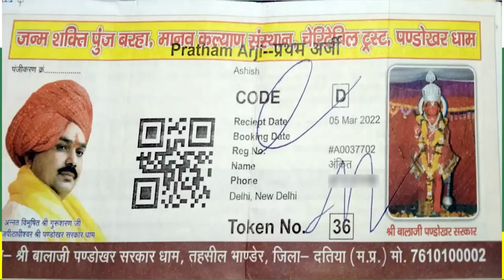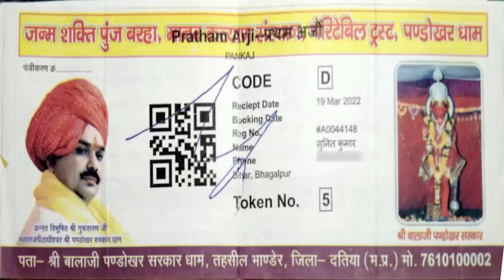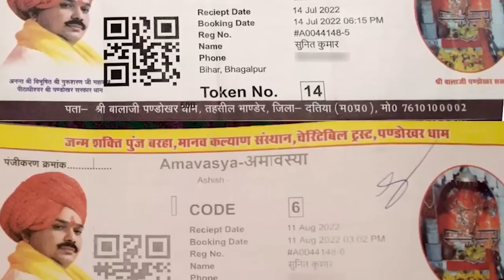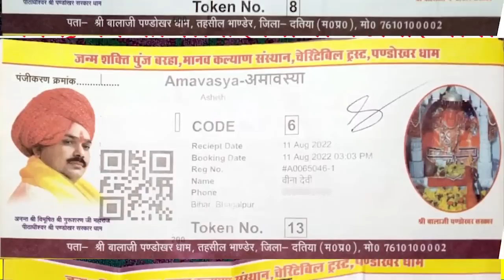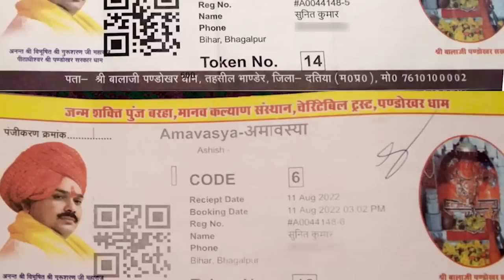जिसके पास अपना धन लुटाने का शौक हो तो पंडोखर धाम चले जाना | न मेरी माँ को लाभ मिल न मुझे | लुट गया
thanks